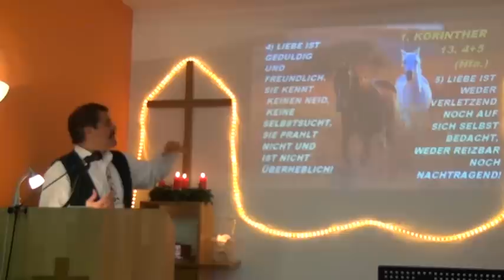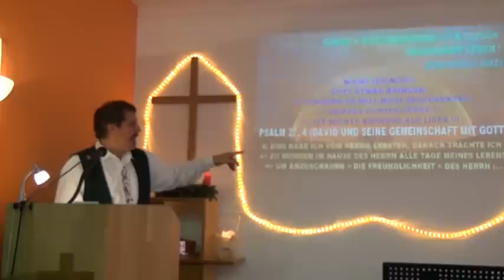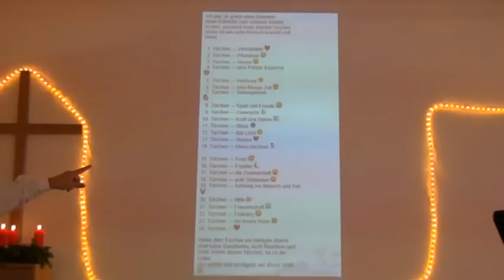OHNE LIEBE IST ALLES NICHTS! (siegreich leben lernen - Teil 63: Nur die Liebe zählt - Ferdi Schmitt)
Untertitel: Darum fülle deinen Liebesspeicher!

Predigttext: 1. KORINTHER 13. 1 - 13
 (DAS HOHELIED DER LIEBE)

Lied von Uwe Sauer: Eine Brücke zu Dir!

NUR DIE LIEBE ZÄHLT!
LIEBE hat höchste PRIORITÄT in unserem Leben!
Die LIEBE ist das Kernthema der HL. SCHRIFT.
Alle Bücher der BIBEL drehen sich um die LIEBE!
Also, wir brauchen nur unsere Bibeln aufzuschlagen, dann erkennen wir, dass GOTT aus diesem Buch einen persönlichen LIEBESBRIEF gemacht hat!
Es wird uns persönlich zu einer großen Bereicherung,
das WORT GOTTES, aus einem solchen
Blickwinkel heraus zu lesen,
anzunehmen und zu praktizieren!
In unserem Leben dreht sich alles um die LIEBE!
Wir brauchen sie wie den Atem zum Leben.

Ohne LIEBE sind wir die ärmsten Menschen auf diesem Erdenball!

Nichts macht uns GOTT ähnlicher als die LIEBE!
Nichts macht uns als Christen glaubwürdiger als die LIEBE!
Die Liebe ist das, was im Endeffekt vor GOTT bestehen bleibt!

Darum, ist es von absoluter, vordringlichen Wichtigkeit,
dass die LIEBE in unserem Leben die höchte Priorität bekommt!

Es ist möglich und von uns allen anstrebenswert,
ins Auge zu fassen, in der LIEBE zu wachsen!

Weil GOTT die LIEBE ist, (nach 1. JOH. 4.16)
möchte ER uns vor allem anderen beibringen,
wie wir lieben können. (oder Liebe  lernen können)
Wenn wir lieben, dann sind wir GOTT am ähnlichsten!

JOHANNES 13. 34 + 35 (JESUS gibt uns ein NEUES GEBOT)
34) Ein NEUES GEBOT gebe ich euch, dass ihr euch
untereinander liebt, wie ich euch geliebt habe!
35) Daran wird jedermann erkennen, dass ihr meine Jünger seid,
wenn ihr LIEBE untereinander habt!

 (eine Richtschnur wie sich Liebe ausdrückt)
JESUS sprach: Wer mich liebt, der wird MEIN WORT halten
und MEIN VATER wird ihn lieben,
und WIR werden zu ihm kommen
und Wohnung bei ihm nehmen.
24) Wer aber mich nicht liebt, der hält MEINE WORTE nicht!

1. KORINTHER 13. 1 +13 (Hoffnung für Alle)
1) OHNE LIEBE BIN ICH NICHTS!
Selbst wenn ich in allen Sprachen der Welt, ja mit Engelszungen reden könnte,
aber ich hätte keine LIEBE,
so wären alle meine Worte hohl und leer,
ohne jeden Klang, wie dröhnendes Eisen oder
ein dumpfer Paukenschlag!
13) Was bleibt, sind GLAUBE, HOFFNUNG und LIEBE.
Die LIEBE aber ist das Größte!

(GOTT SEGNE DICH UND SCHENKE DIR SEINE LIEBE)